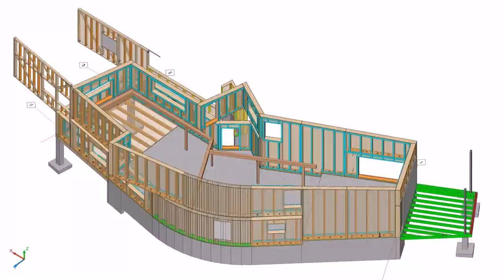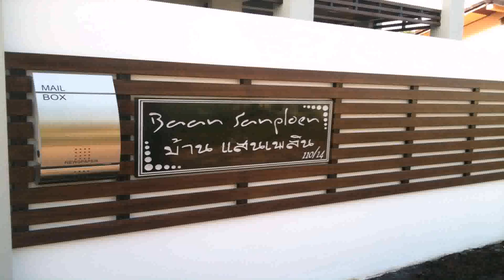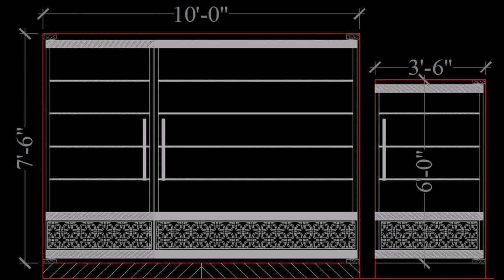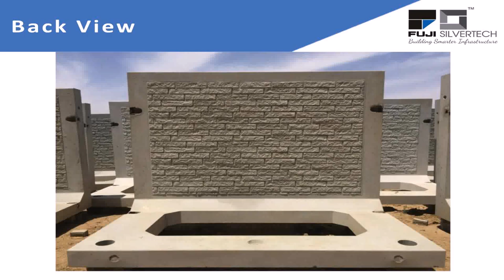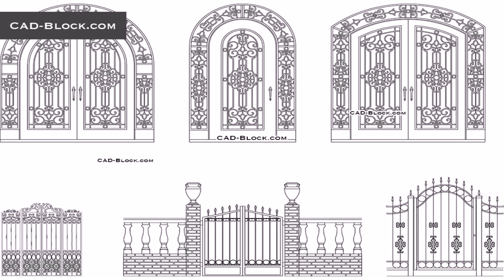Compound Wall Grill Design Photos